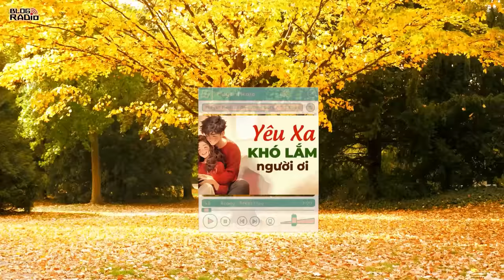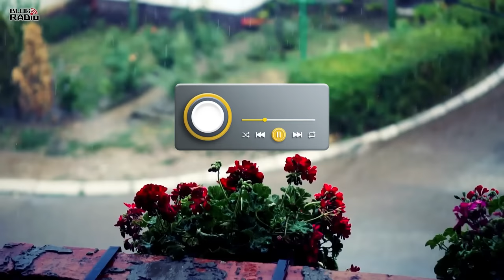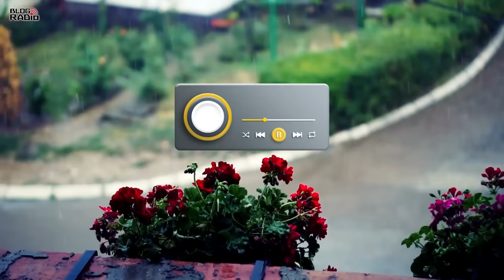Yêu Xa Khó Lắm Người Ơi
Tác giả: Nhiều tác giả
Giọng đọc: Thắng Leo
Thực hiện: Ngọc Linh

Em biết và em tin, em cũng biết là anh biết và anh tin, là cách xa chỉ làm mình sát bên nhau hơn mà thôi.
Thời gian càng qua nhanh em càng muốn càng mong cả nhà mình khỏe mạnh. Vì em nhìn cuộc sống xung quanh mỗi ngày ai cũng lao đi để lo mưu sinh lo kiếm sống lo sinh tồn. Rồi em cũng thấy cũng nghe cũng nhìn tận mắt biết bao cảnh đời biết bao con người phải vật lộn với đau đớn, với những căn bệnh từ đơn giản đến hiểm nghèo. Những lúc đó em thấy sự quan trọng của tiền, nhưng em cũng thấy sự quan trọng khẩn cấp bậc nhất của sức khỏe. Mà em nói thật, đã vào bệnh viện mà không có tiền không có bảo hiểm thì vô vàn khó khăn, bệnh hoạn khó mà chữa hết nhanh được.

📻 Blog Radio - Phát thanh xúc cảm của bạn!